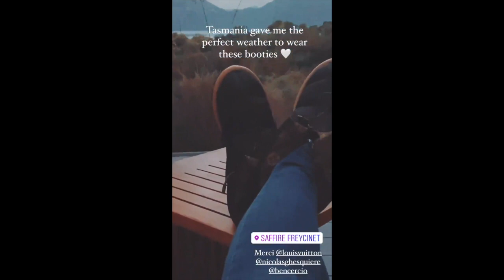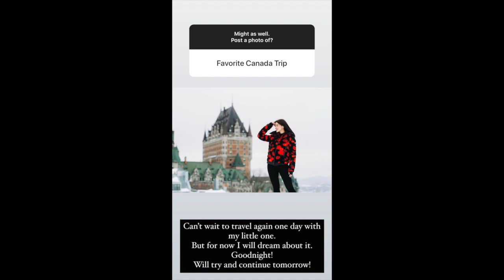ANNE CURTIS AND ERWAN BABY DAHLIA YEAR END OUTING